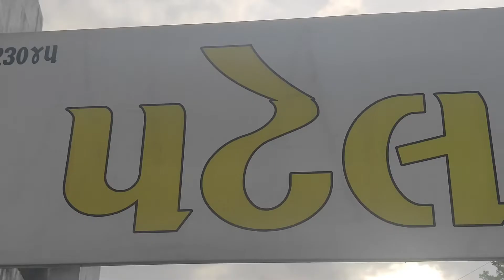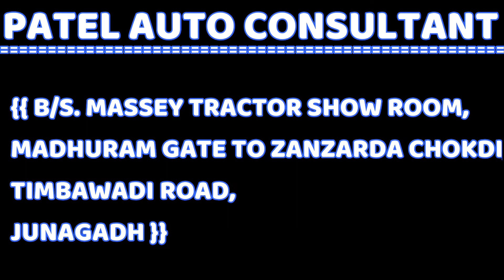PATEL AUTO CONSULTANT - || JUNAGADH - 9898476232 || One Touch Business Solution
જૂની તથા નવી કાર લે-વેંચ માટે મળો, ઓટો કન્સલ્ટ કમીશન એજન્ટ, બેંક લોન, ફાઇનાન્સ સ્થળ ઉપરજ.

OWNER :-  ANKITBHAI MALAVANIYA
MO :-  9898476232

Address:-  B/S. MASSEY TRACTOR SHOW ROOM, MADHURAM GATE TO ZANZARDA CHOKDI, TIMBAWADI ROAD, JUNAGADH

JOIN US :-